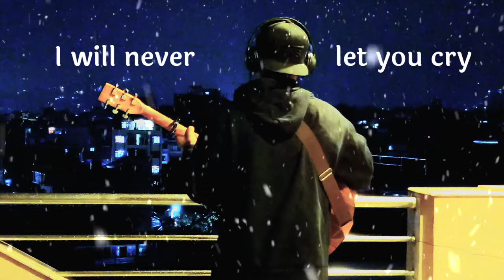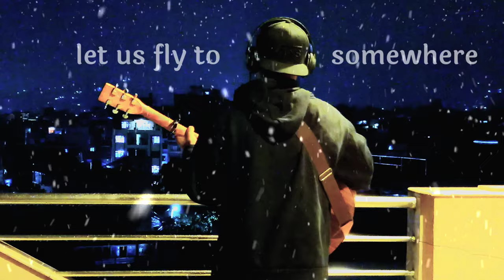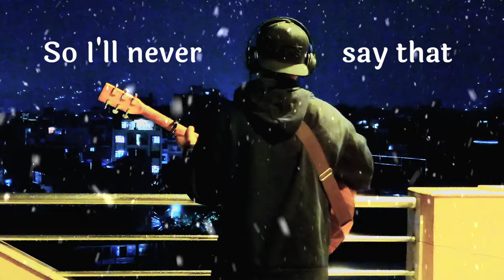Kaha Jau - Sushant KC | Cover | PRS Music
Vocals: Prashim Raj Shrestha AKA PRS Music
Mixed/Mastered/Produced by: Prashim Raj Shrestha AKA PRS Music
Video: Prashim Raj Shrestha AKA PRS Music

Please use headphones/earphones for better quality.🎧